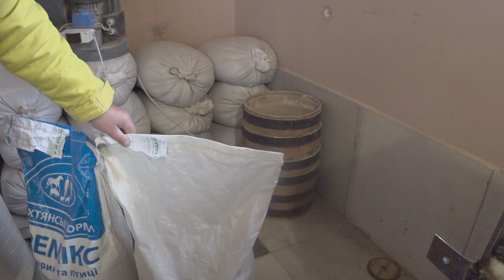с Турции по порося, чем кормить свиней , бмвд.премикс.соя.